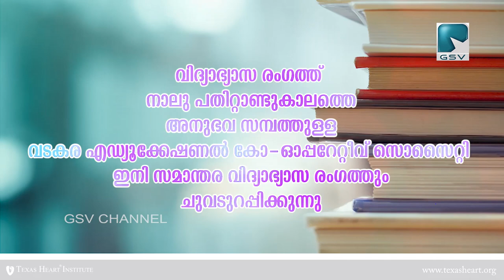വടകരയിൽ നാല് പോലീസുകാർക്ക് കോവിഡ് പോസിറ്റീവ്